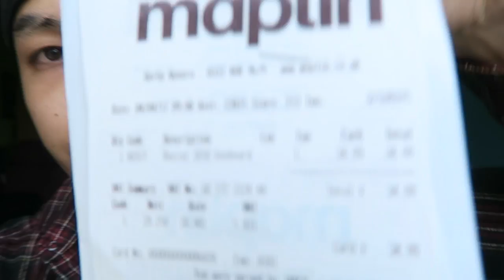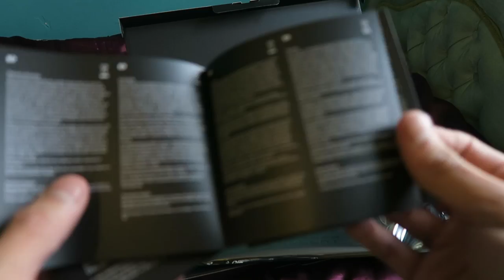My New Keyboard!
Unboxing of my new gaming keyboard. Due to few annoying problems during video editing on night time, I bought myself a gaming keyboard but I thought I would show you guys anyway because I love sharing my happiness and excitement. I'm especially happy when I buy new things for myself or if someone else buys things for me HAHA. I guess everyone is.

Camera used to shoot this video: Canon G7X Mark II
Video Edited on: Sony Vegas pro 13